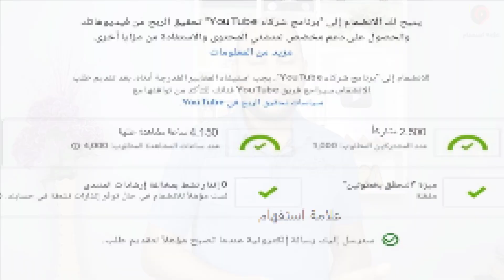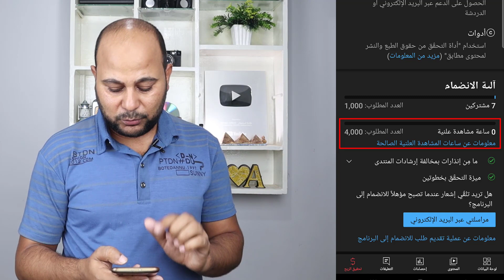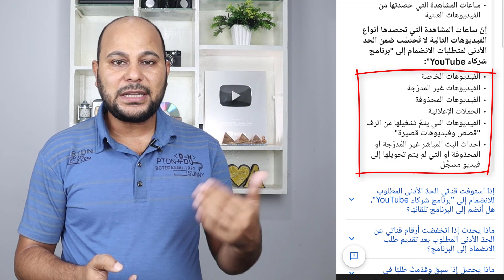تحديث اكثر من رائع | ميزة تحقيق الربح الجديدة فى تطبيق استديو يوتيوب 🥳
تحقيق الربح من اليوتيوب ميزة حديدة تم اضافتها في تطبيق استديو يوتيوب من خلالها تستطيع معرفة عدد ساعات المشاهدة العلنية المطلوبة لتحقيق الربح من اليوتيوب 4000 ساعة وايضا معرفة عدد المشتركين ومعرفة كل شروط تحقيق الربح كل هذا مم خلال تطبيق يوتيوب استديو بدل من الدخول علي استديو يوتيوب من المتصفح . كما يمكن تفعيل الربح علي كل الفيديوهات وإدارة كل مميزات تحقيق الربح من الهاتف .